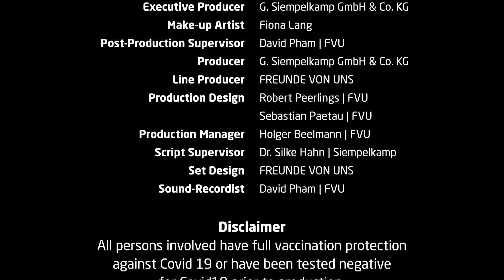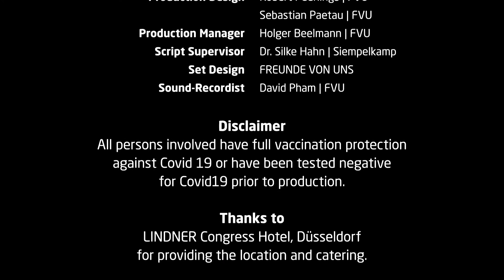Future Talk: Sustainable solutions for the wood processing industry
Reduce. Reuse. Recycle. Booming demand for wood and increasing prices. Alternative raw materials with the same or even better characteristics. These and many other interesting topics and visions for the future can be taken away here in this exclusive Future Talk with our experts.

Speaker:
Prof. Dr. Torsten Leps lectures at the Rosenheim University of Applied Sciences after numerous positions in the wood processing industry and is specialized in the fields of materials science, wood physics, development, testing and application of wood-based materials. Furthermore, he is the head of the Central Laboratory for Materials Testing at the Rosenheim University of Applied Sciences.

His major projects since 2015 are very comprehensive:
• Industrial contract research for lightweight shelves “best shelf”, Rubbermaid.
• Industrial contract research for for new material options for lightweight particleboard, IKEA.
• Creation of a European standard for lightweight sandwich panels in furniture construction.
• Industrial contract research for “Lightweight Engineering”, Steinhoff .
• Industrial contract research for moisture resistance of kitchen materials, BSH.
• Cooperative R&D project: Wood-based materials in mechanical engineering.

Dr. Michael Schöler has now been with Siempelkamp for almost 30 years and manages all R&D activities. Under his supervision, at our unique technology center in Krefeld, Germany, feasibility studies, product characteristic analyses, raw material analyses, and are realized under professional laboratory conditions.
Michael particularly focuses, besides the continuous development of the most innovative press concept, on the evolution of the classic wood-based panel, which is characterized by great demand, and finally on the subject of annual plants.
In addition to her activities as a professor at the International School of Management (ISM) and FOM Fachhochschule für Oekonomie und Management, Prof. Dr. Silke Hahn has also been a partner in the Marketing & Communication department of the Siempelkamp Group for many years.